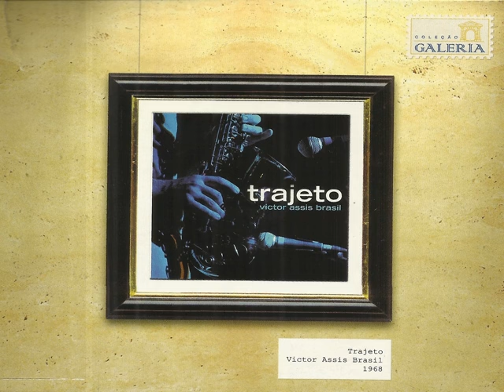Victor Assis Brasil- Stolen Stuff (Sexteto) - Trajeto - Oficial